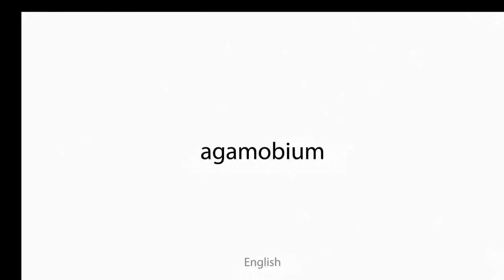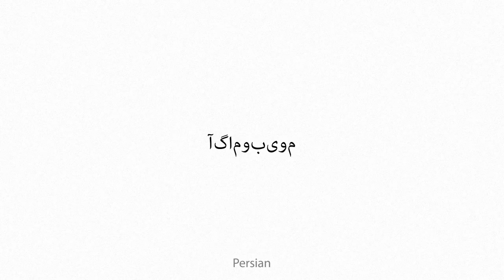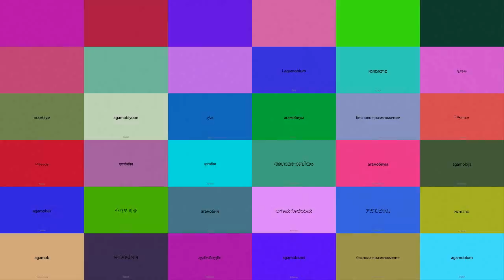agamobium Multilingual Translation